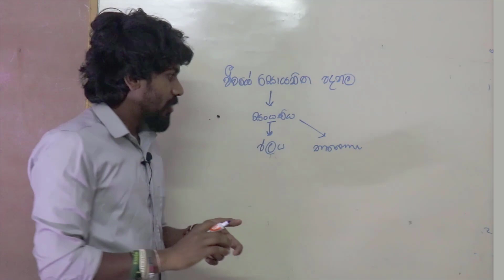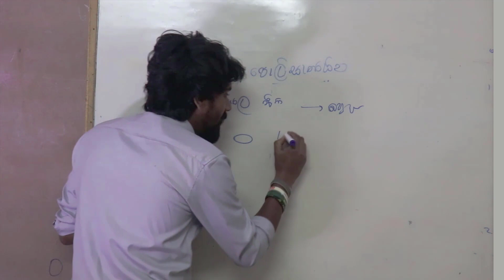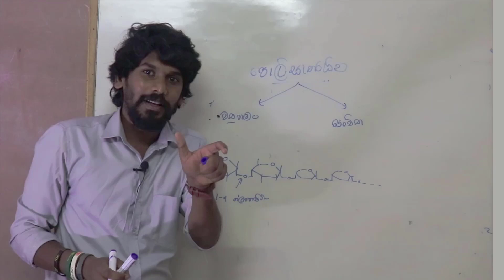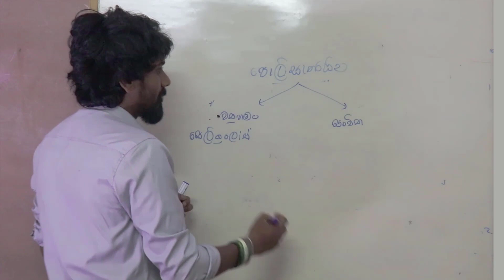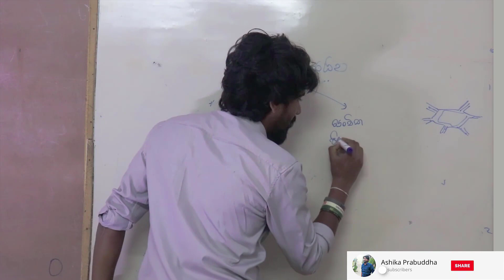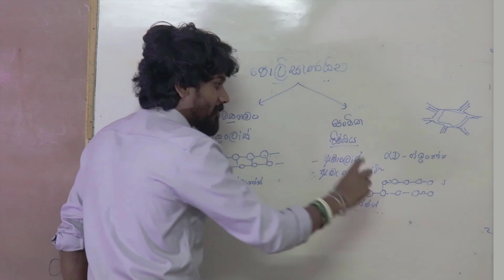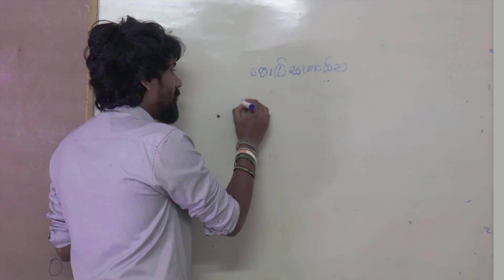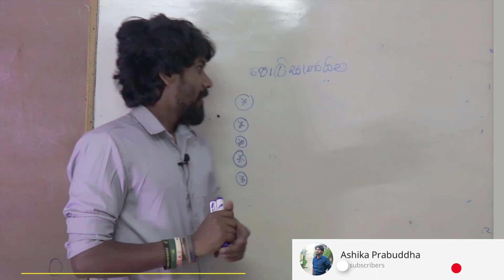Chemical basis of life (part 05) ALevel ජීවයේ රසායනික පදනම පොලිසැකරයිඩ්